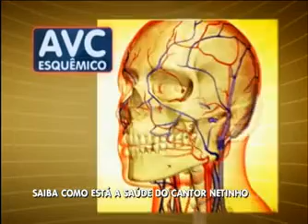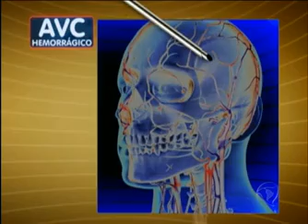Cantor Netinho volta para a UTI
Ele sofreu um novo derrame e passou por outra operação. Nos casos como o do cantor, a recuperação pode ser lenta, variando de acordo com o organismo das pessoas.